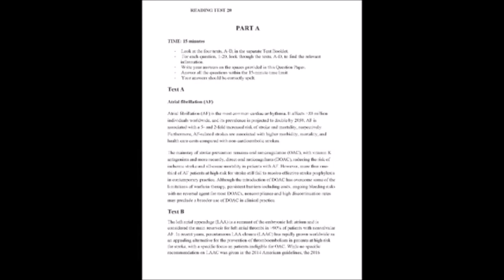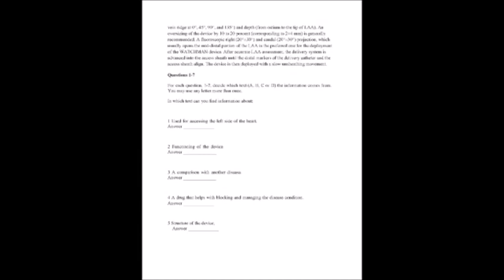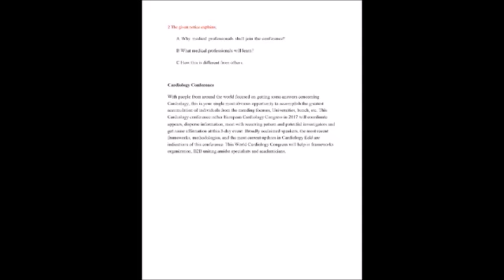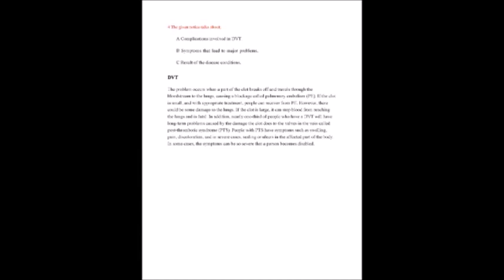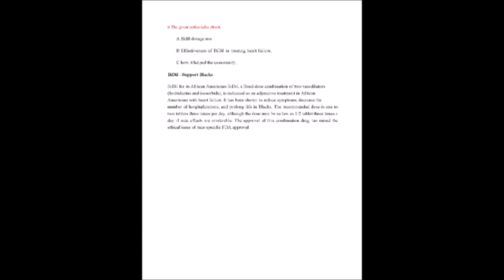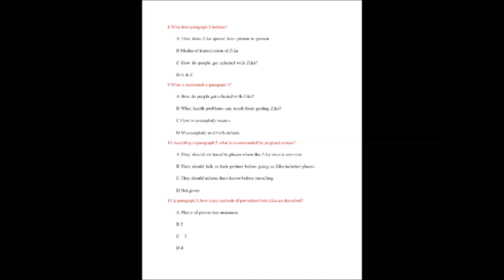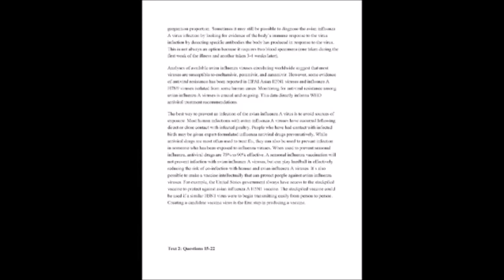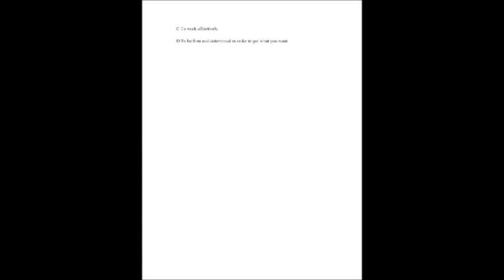OET 2.0 Reading Practice | Best OET Coaching Center in Kannur, Kottyaam, Mangalore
OET 2.0 Reading Practice

Medcity International Academy | Best IELTS, OET, German Language, HAAD, DHA, MOH, Prometric Coaching Centre located Kannur & Kottayam in Kerala & Mangalore in Karnataka.